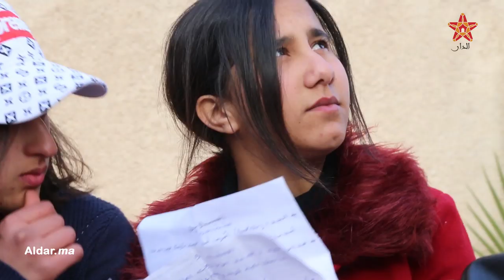طموحات شباب.. تصطدم بواقع "باك صاحبي"